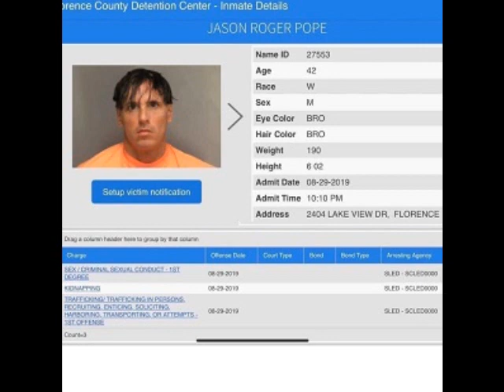Jason Roger Pope and the Importance of His Ratchet Concubines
Even though Jason Roger Pope slept with "ratchets" and obvious thots, their influence on the other women who aren't quite the same should not be under estimated. We have to have a serious conversatin with our young nieces and daughters about that to break a cycle.
BTC:
1EwdjLWSa6F1Ww3RgEfuGJEULGiFYf6oNw
ETH:
0xB42895E6bA4854bC2570aa15Cda03fE0d10d96bD
or,
XRP:
rJyNKkRF5jErSMP1wJwwQ3mw1SAKWUmLrT.